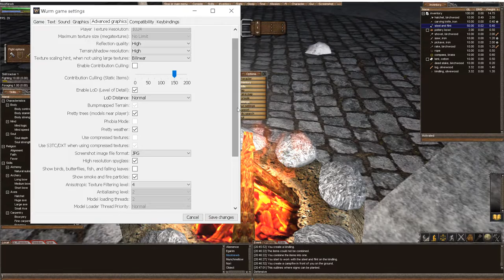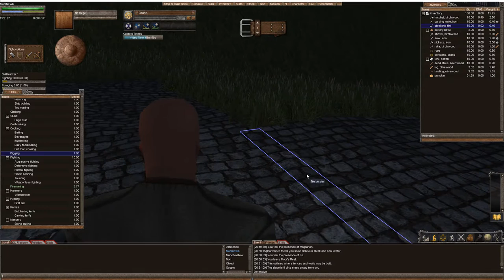Wurm Unlimited - Your First Hour 03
Come join us on the Mythmoor server! My deed is straight NORTH. Just follow the road called, "A Moot Road"